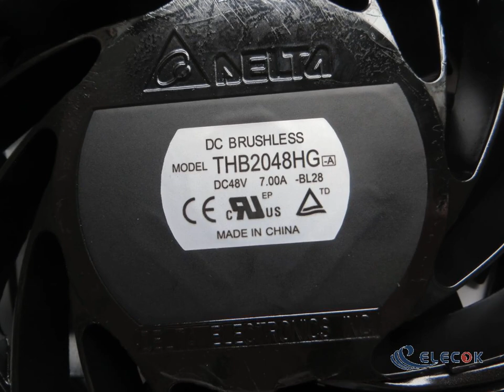THB2048HG-BL28 48V 7.00A 4wires cooling fan